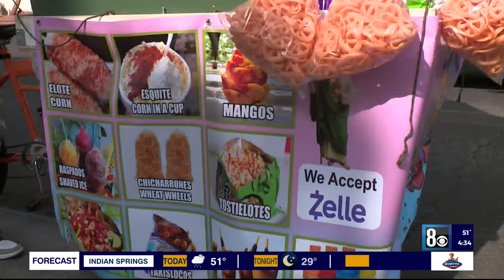Sidewalk vendors can’t just set up anywhere in Las Vegas — city maps show possibilities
A map that shows where sidewalk vendors won't be allowed in Las Vegas shows the challenges ahead for someone who wants to pay the $150 license fee and give it a go.